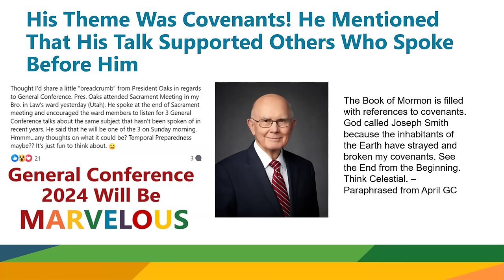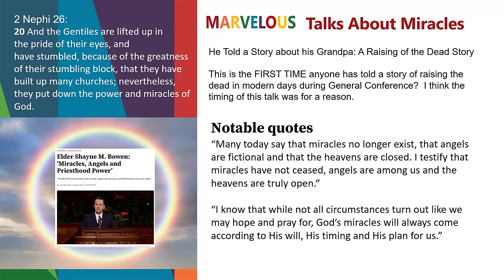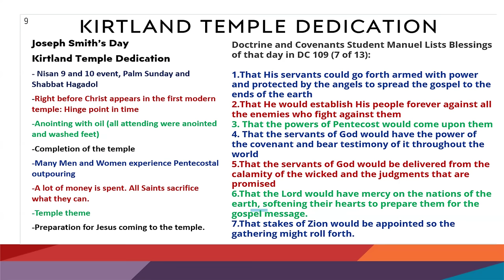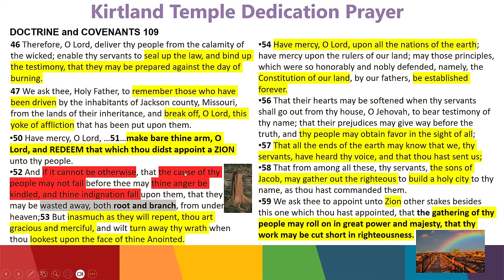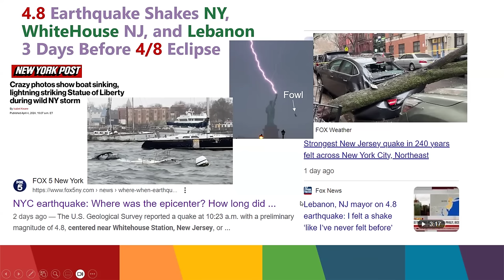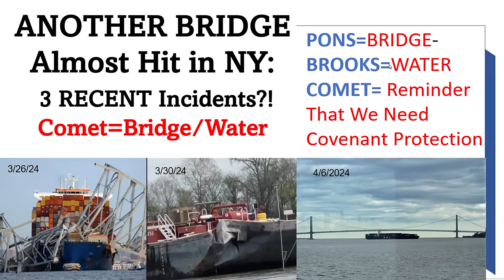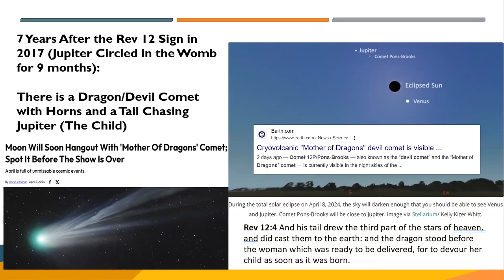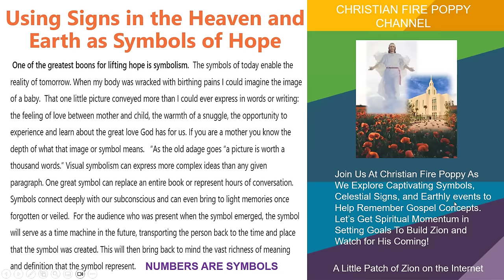General Conference April 2024 WAS Marvelous! ANOTHER Bridge Incident, Elder Holland's NDE, Miracles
LDS General Conference April 2024 WAS Marvelous!  There was a talk about a Bridge Parable the same day ANOTHER Bridge incident occured.  Elder Holland had an NDE?  His message was powerful!  The greatest miracle was mentioned for the first time in general conferece.  Elder Eyring talked about dealing with a dam breaking trial during the same week a barge almost bust a dam and broke another bridge in Oklahoma.  Does the Pons Brooks Comet draw our attention to the meaning of these bridge accidents as a warning to the nation?  As covenant curses fall on the nation we will absolutely need our individual covenant protections as individuals!!